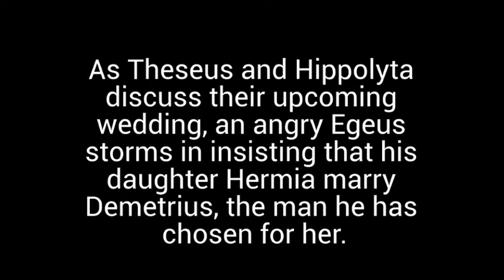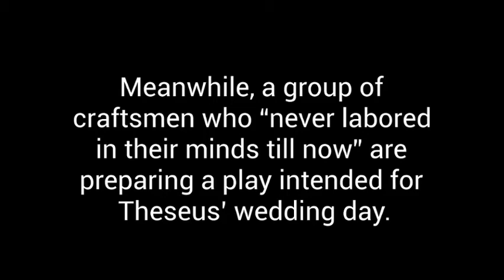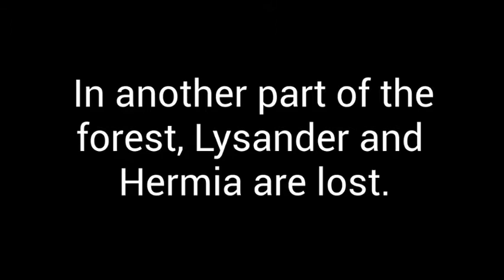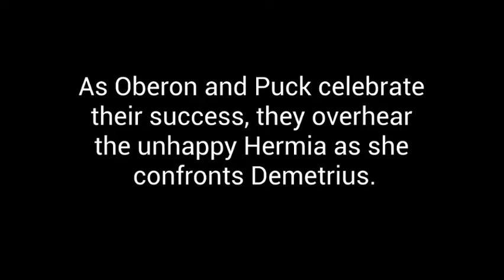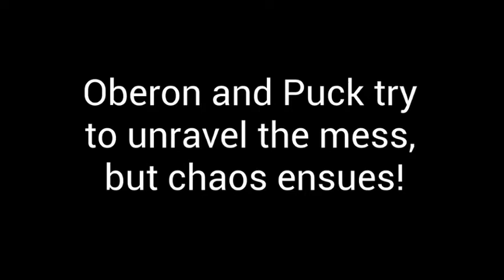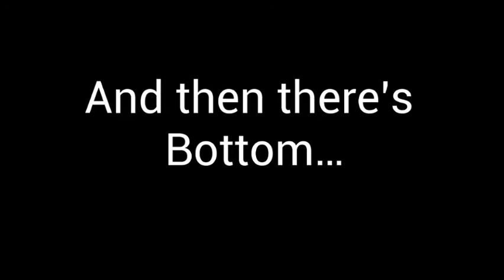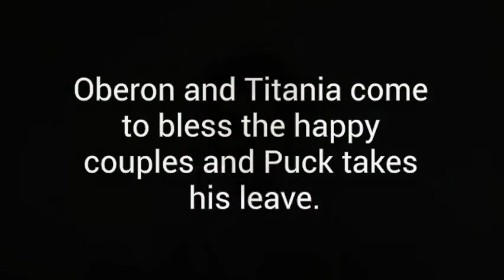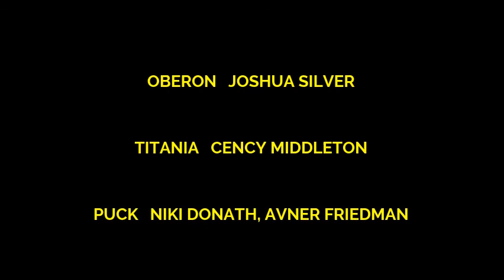Grade 7 Midsummer Night's Dream - 2020